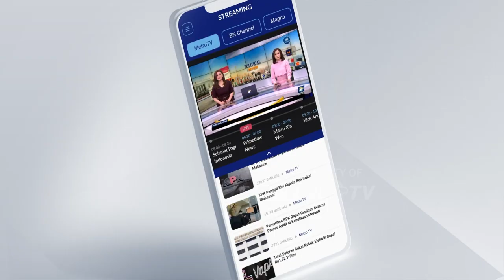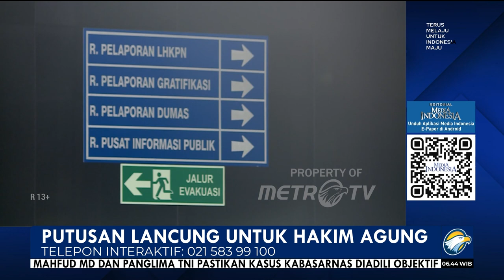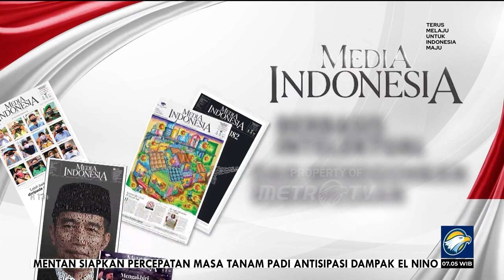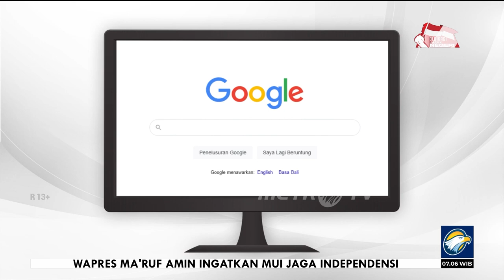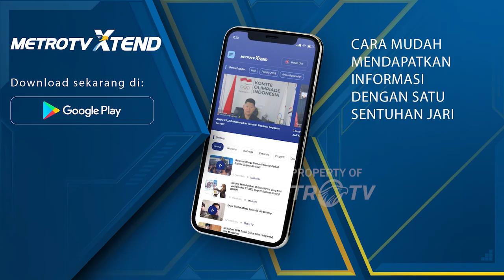Bedah Editorial MI - Putusan Lancung untuk Hakim Agung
Dua hari berturut-turut, nalar dan rasa keadilan masyarakat diusik oleh para hakim yang menangani kasus korupsi di Bandung, Jawa Barat.

Senin (31/7), majelis hakim Pengadilan Tinggi Bandung menyunat masa hukuman kepada Hakim Agung nonaktif Sudrajad Dimyati, dari 8 tahun menjadi 7 tahun penjara. Putusan itu sekaligus menganulir vonis sebelumnya dari PN Bandung.

Esoknya, Selasa (1/8), majelis hakim PN Bandung membebaskan Hakim Agung Gazalba Saleh, yang bersama Sudrajad tersangkut kasus korupsi dalam pengurusan perkara di Mahkamah Agung, dari segala dakwaan.

Gazalba tentunya menarik napas lega karena akhirnya bisa keluar dari tahanan. Sementara Sudrajad, vonis itu memantik semangat baru untuk mengajukan kasasi ke Mahkamah Agung. Barangkali saja bisa dapat vonis bebas seperti rekannya itu.

Dua putusan hakim terhadap hakim yang tersangkut kasus korupsi itu bertolak belakang dengan para penyuapnya, Heryanto Tanaka dan Ivan Dwi Kusuma. Keduanya harus menerima nasib masuk bui lantaran terbukti menyuap Gazalba Saleh dan Sudrajad Dimyati dalam pengurusan perkara kasasi KSP Intidana.

Bagaimana cara menjelaskan dua hal yang kontradiktif itu agar dapat diterima nalar publik? Penyuapnya dihukum, sementara penerima suap mendapat korting hukuman, atau bahkan bebas yang menurut hakim karena kurangnya alat bukti yang disodorkan KPK.

Dari dua fakta itu, upaya pemberantasan korupsi rupanya masih menemui jalan terjal. Korupsi masih mendapat tempat di Republik ini meski usia reformasi telah lebih dari 25 tahun. Label kejahatan luar biasa terhadap korupsi, yang kemudian melahirkan KPK sebagai badan khusus untuk menumpasnya, berhenti menjadi jargon kosong.

Vonis ringan atau bahkan ada yang nekat membebaskan koruptor membuat negeri ini semakin buruk di mata internasional. Siapa pula yang mau percaya pada negeri yang masih menjadi sarang koruptor?

Dalam laporan tahunan Transparency International, pada 2022, indeks persepsi korupsi (IPK) Indonesia mengalami penurunan terburuk sepanjang sejarah reformasi. Dari skala nol (sangat korup) hingga 100 (sangat bersih), Indonesia berada di skala 34, turun 4 poin dari tahun sebelumnya.

Penurunan IPK itu turut menjatuhkan urutan IPK Indonesia secara global. IPK Indonesia pada 2022 menempati peringkat ke-110 dari 180 negara yang disurvei. Padahal, di tahun sebelumnya, IPK Indonesia berada di peringkat ke-96 secara global.

Skor dari Transparency International itu amat tak mengenakkan hati. IPK 2022 itu menempatkan Indonesia di kelompok 1/3 negara terkorup di dunia dan jauh di bawah rata-rata skor IPK di negara Asia-Pasifik, yaitu 45. Dengan nilai rapor 34, Indonesia duduk berdampingan bersama Bosnia-Herzegovina, Gambia, Malawi, Nepal, dan Sierra Leone.

Di Asia Tenggara, Indonesia berada di peringkat 7 dari 11 negara, jauh di bawah sejumlah negara tetangga seperti Singapura, Malaysia, Timor Leste, Vietnam, dan Thailand.

Hati makin terasa tak enak saat Transparency International menegaskan sepanjang 2022 lalu sebagian besar negara di dunia hanya membuat sedikit, atau bahkan tidak ada kemajuan yang berarti, dalam mengatasi korupsi selama lebih dari satu dekade. Pasalnya, lebih dari dua pertiga negara mendapat skor di bawah 50 dari 100.

Seharusnya vonis terhadap penegak hukum, seperti hakim agung harus lebih berat karena mereka ialah orang yang paling mengerti hukum. Apalagi, para hakim agung ini bertugas menjaga benteng keadilan terakhir di negeri ini.

Langit keadilan kian menghitam. Negara yang mau berulang tahun ke-78 ini masih berkubang dalam korupsi. Menyedihkan.